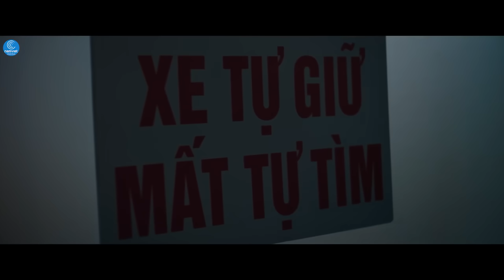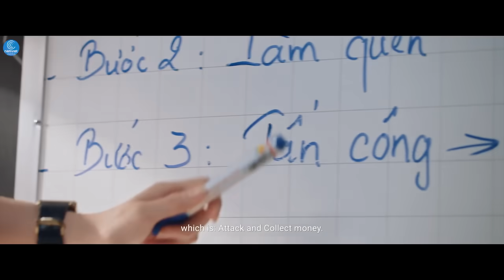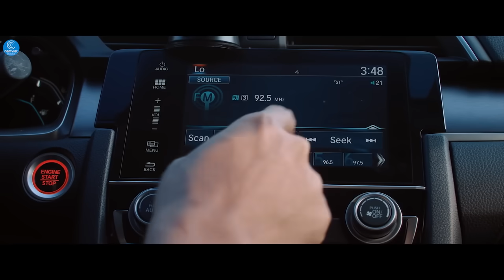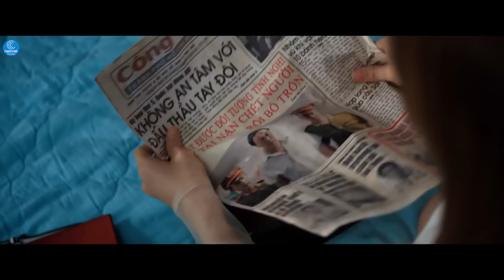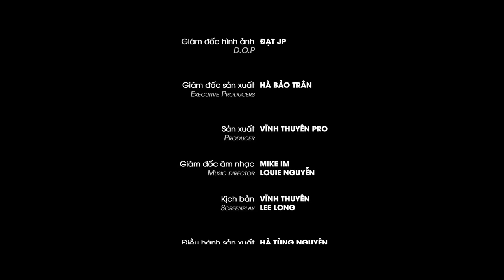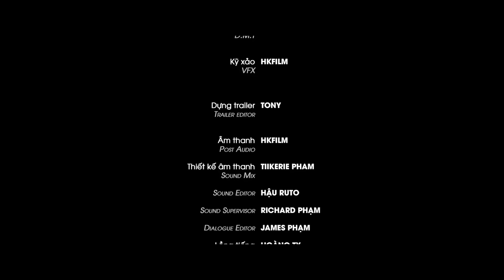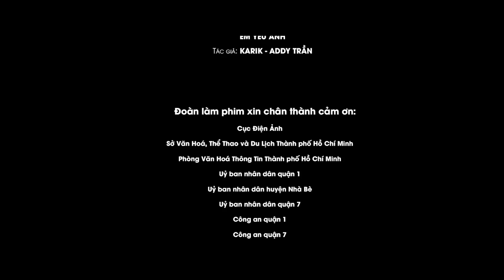Phim Tết - Hứa Minh Đạt x Quách Ngọc Tuyên - Phim Hài Tết Xem Hoài Không Chán